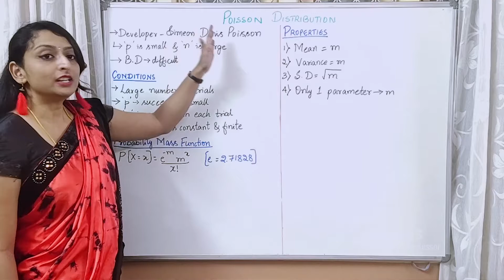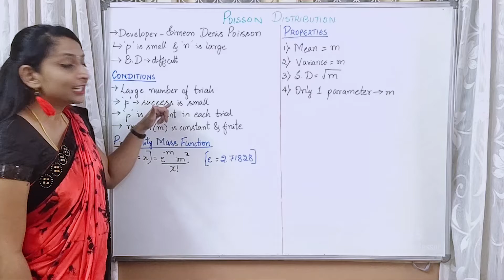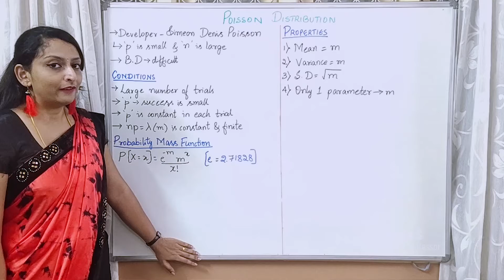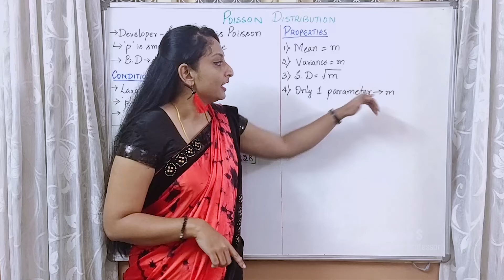Commerce - Quantitative Techniques - Poisson Distribution (Theory)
By
Sahana S
Assistant Professor - Department of Commerce

Govt. First Grade College for Women, Gandhadakoti, Hassan.